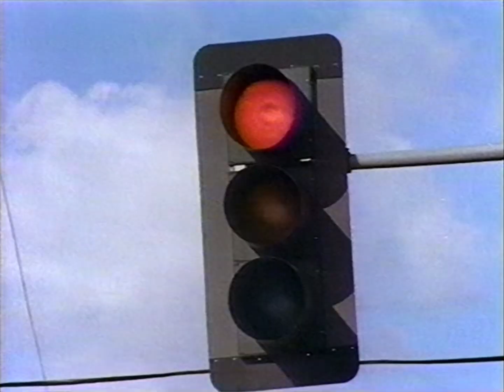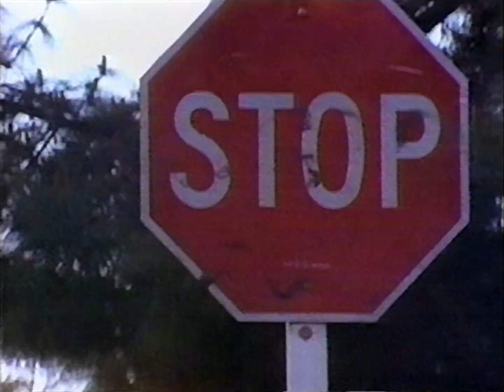Dick Dale - Nitro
Music video directed by Jefferson Spady, 1994
From the album Tribal Thunder

Recorded to Betamax by Art & Steve in the 90s